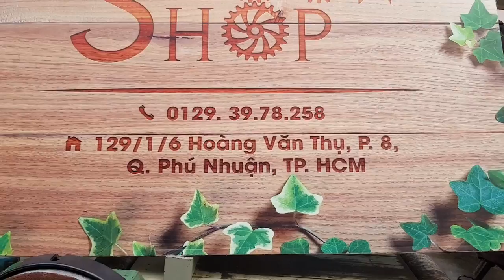CHÀ NHÁM BÀN REXON TAIWAN XUẤT NHẬT - 01293978258 SHOPTOOL.NET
Máy chà nhám bàn thương hiệu Rexon sản xuất tại Đài Loan xuất khẩu sang Nhật. Máy có 1 băng nhám và 1 đĩa nhám, cử đĩa nhám còn, thiếu cây đẩy.
Giá bán: 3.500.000 đồng chưa bao gồm phí vận chuyển
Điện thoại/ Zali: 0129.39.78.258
Địa chỉ: 129/1/6 Hoàng Văn Thụ, Phường 8, Quận Phú Nhuận